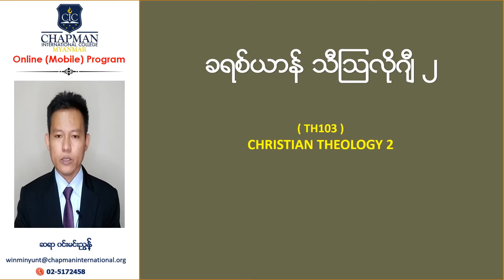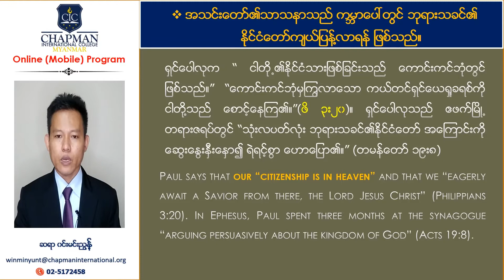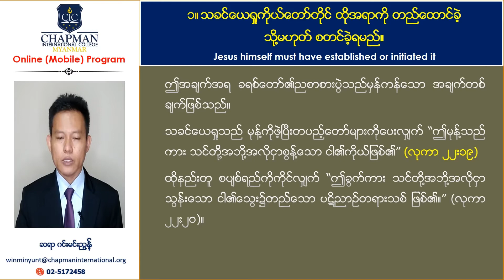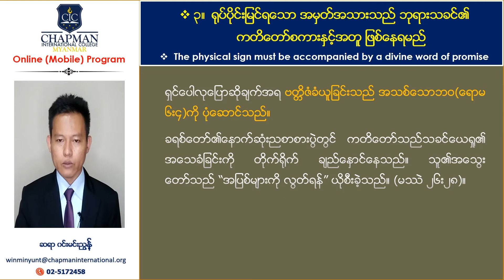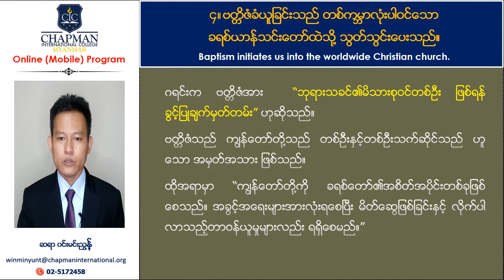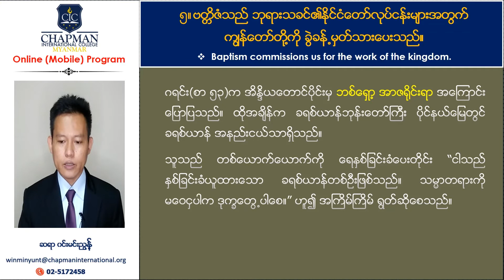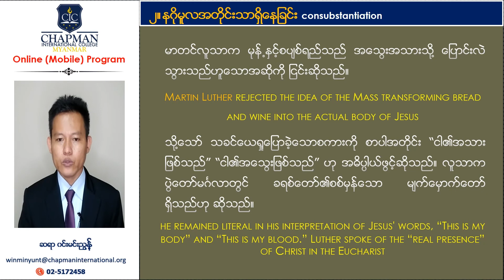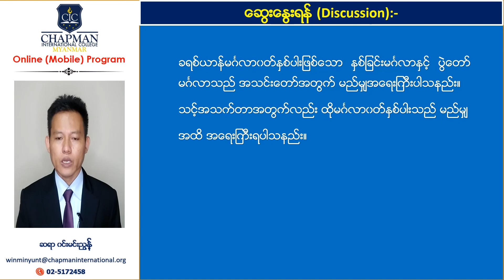Christian Theology Lesson 3 (Part 3)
Theology 2 သင္ခန္းစာ ၃ အပိုင္း(၃)